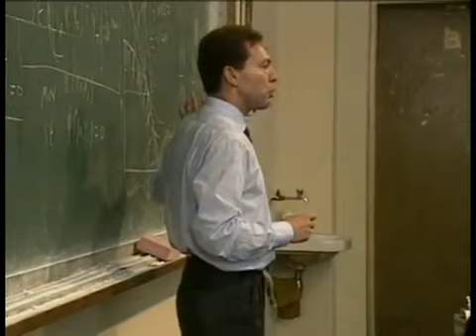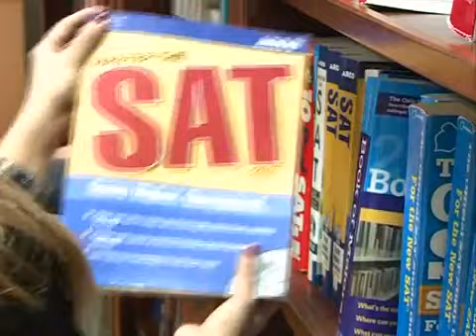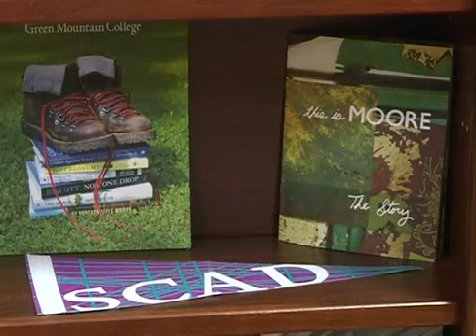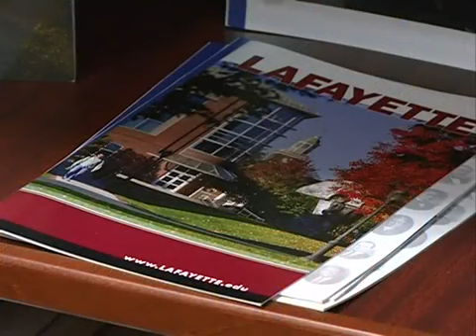iac tv broadcast ekonnews show